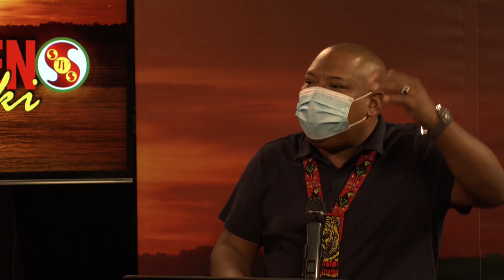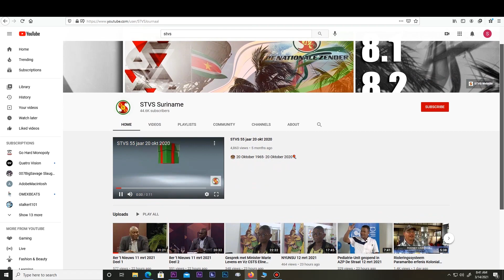Eerste inheems programma Apache Mmanten Taki 06 mei 2021